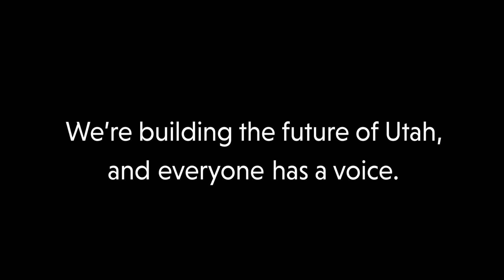Building the Future of Utah – 2022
The Governor's Office of Economic Opportunity, known as Go Utah, cultivates prosperity, maintains the state's high quality of life, future-proofs Utah’s economy, and works with business at the speed of business. Go Utah is building the future of Utah, and everyone has a voice.